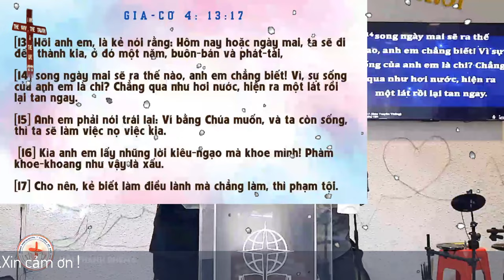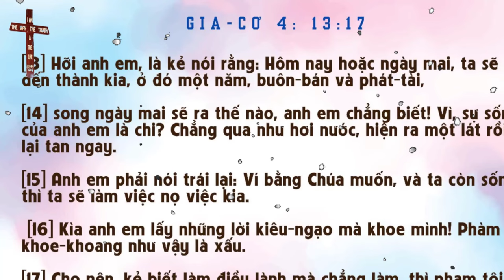Mục sư Huỳnh Lam Bửu | tương lai trong tay ai | HỘI THÁNH RHEMA